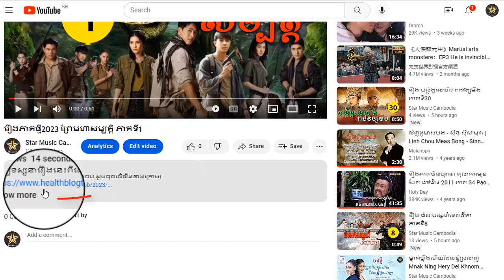រឿង ព្រៃមហាសម្បត្តិ ភាគទី25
ដើម្បីទស្សនារឿងនេះពីដើមដល់ចប់ សូមចុចលើលីងខាងក្រោម៖

សូមអរគុណ